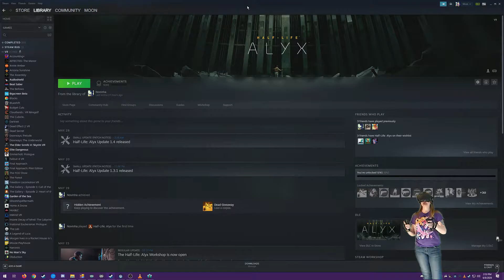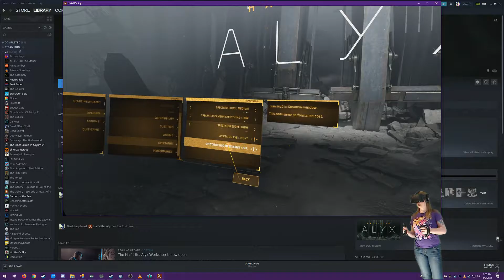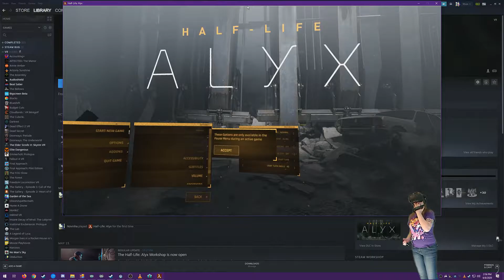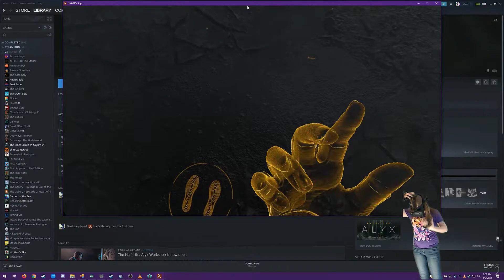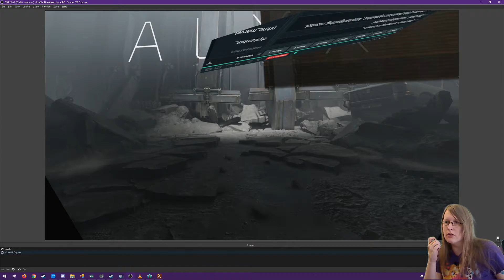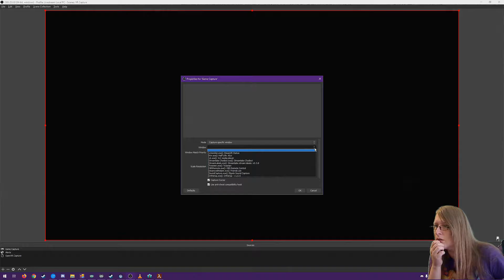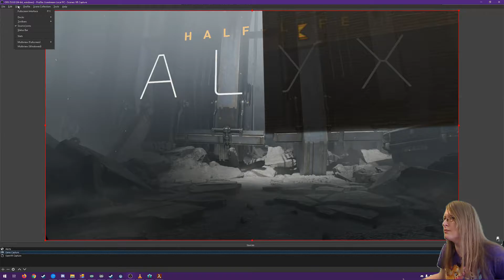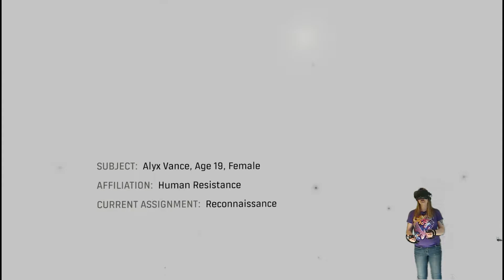Half-Life: Alyx #1 (June 8, 2020)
Half-life 3? Well.. not quite. More like Half-life 1.5.
Let's check out Valve's flagship tech for the Index controllers.